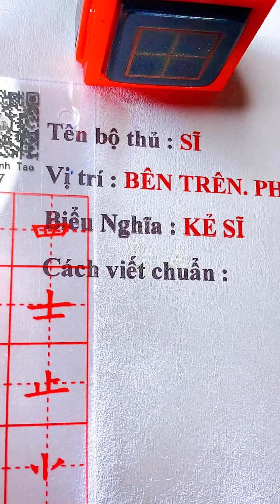33 BỘ SĨ - Kẻ sĩ